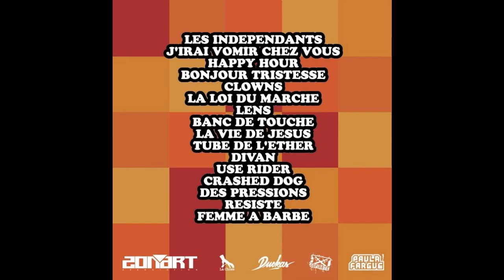Paula Fargue - Happy hour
Working Class Mixtape
Prod Al Tarba
2017
Paula Fargue